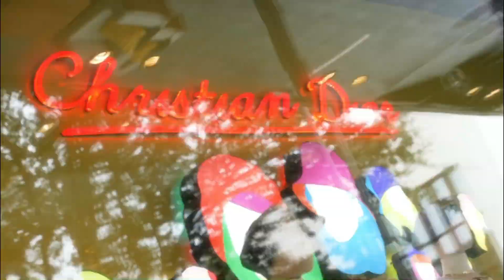I PUT PERIOD BLOOD ON MY HUSBAND FACE!!! **HE FREAKED OUT**